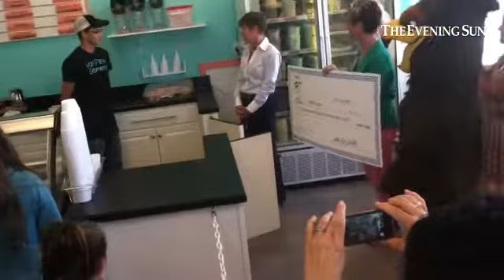Nathan Tasker being awarded HACC Gettysburg's first full-merit scholarship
By: Eric Blum - My name is Eric Blum and I am a general assignment reporter with a focus on Hanover for The Evening Sun